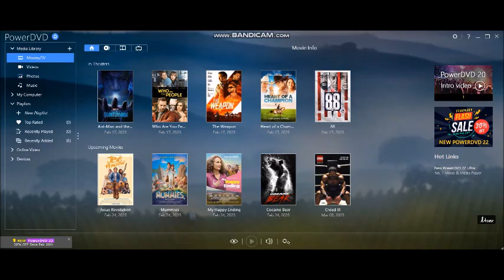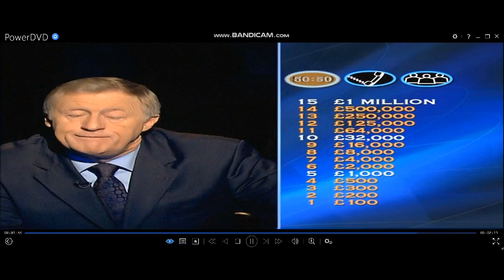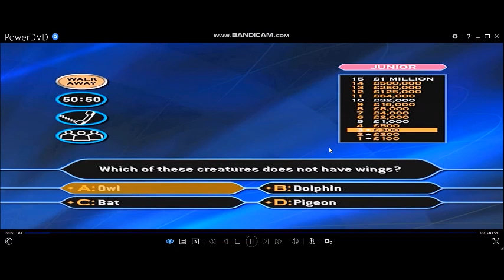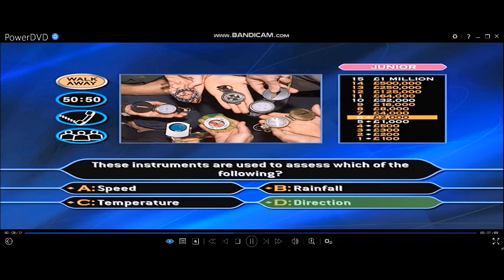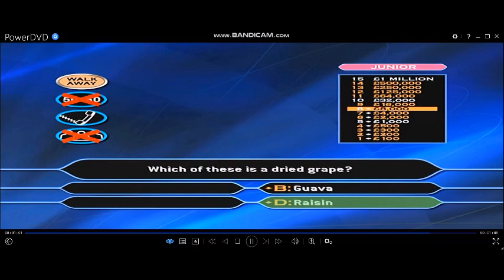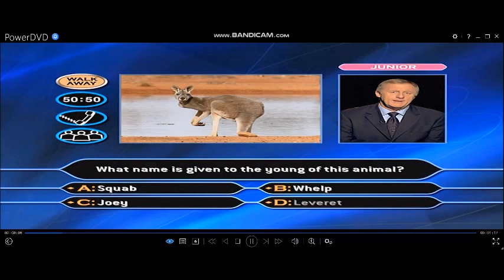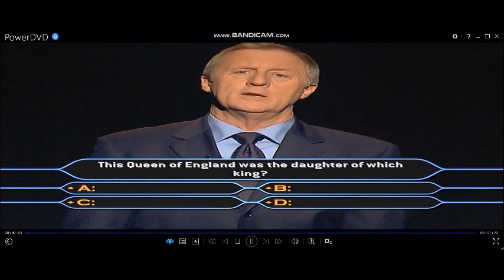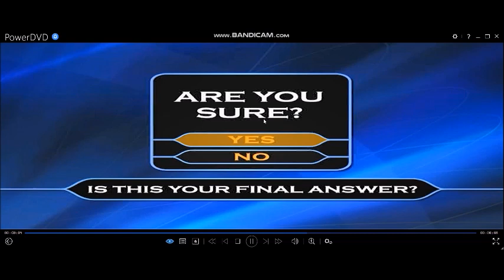(HD) WWTBAM 3rd Edition/Family Picture Edition DVD Gameplay (12 of 30)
11-game winnings: (3RD EDITION/FAMILY PICTURE EDITION) £11,000,000
Playlist of videos in chronological order can be found here:
(HD) 3rd Edition/Family Picture Edition DVD Game of Who Wants To Be A Millionaire? UK version (2005)